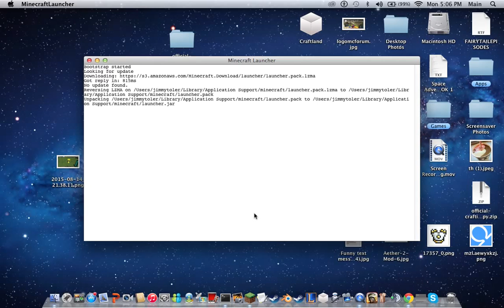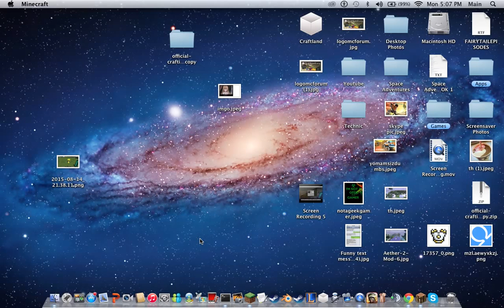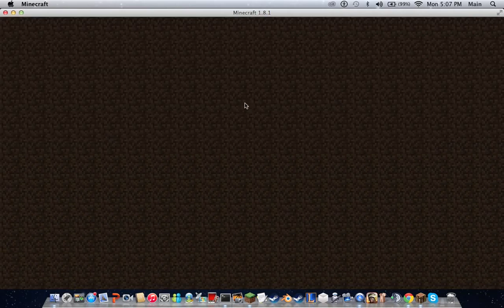Let's Play Minecraft | Episode 3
Hey everyone today we play Minecraft in our small survival world!

Colton's Channel: UNKNOWN

AND
AND
AND
AND
BREATH

goobye!